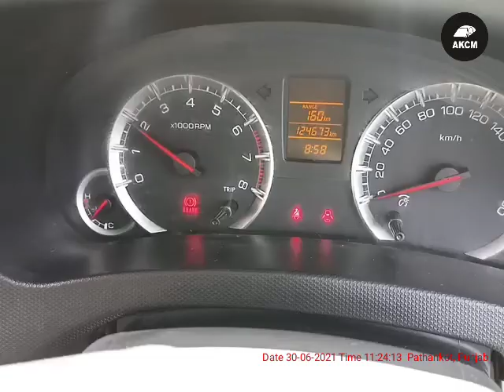Maruti Suzuki Swift Dezire